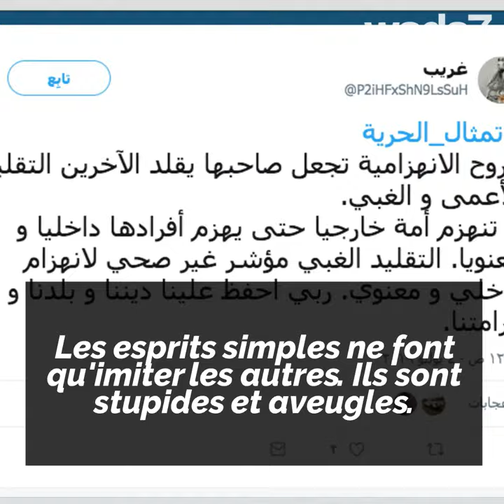Où est cette statue de la liberté ?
Où est cette statue de la liberté qui déchaîne les passions ?